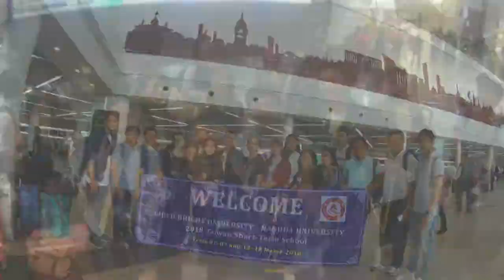Happy Days HD : Meeting Point at Phnom Penh Airport 12-March-2018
Meeting Point at Phnom Penh Airport 12-March-2018